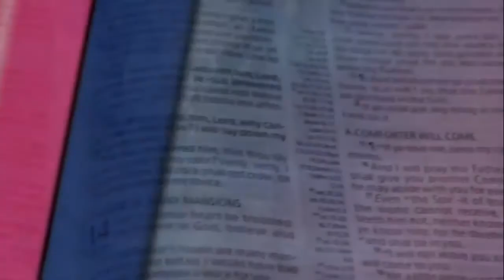Rewardable Faithfulness In Productive Evangelism (FRENCH) PAS W F KUMUYI